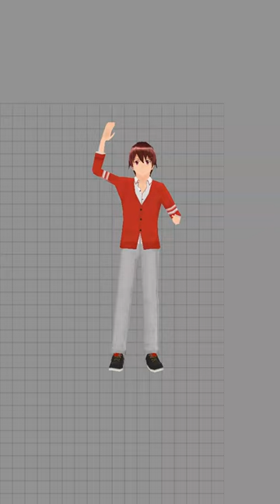3D animation take screen record make cartoon